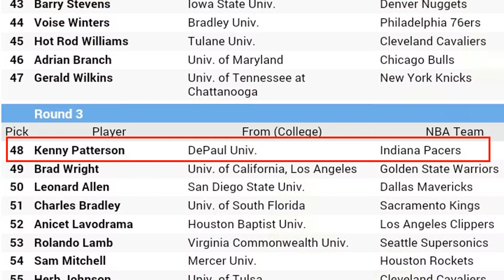Kenny Patterson and The Pin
Kenny Patterson has 40+ years of basketball experience, spending the majority of his life playing and coaching basketball.  Kenny was an All American point guard for Forest Hills High School (NYC), an All American point guard for DePaul University and played professionally in the NBA and in Europe.  In this video Kenny talks about some of the former NBA players he played with in college, including current Sacramento Kings head coach Tyrone Corbin.

To help basketball players improve their free throw shooting accuracy, Win Medals offers an innovative new basketball improvement device called the Ballin’ Pin.  In this video Kenny explains how to use the Ballin’ Pin and how it helps players of all ages become better shooters.

Over the last 50+ years, the one thing that hasn't changed about the game of basketball is that Free Throws Win Games.